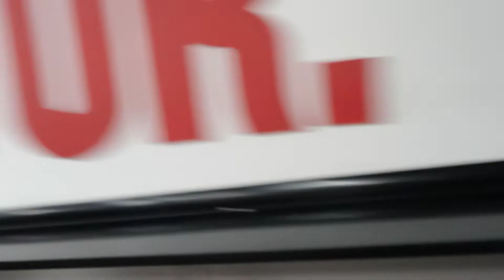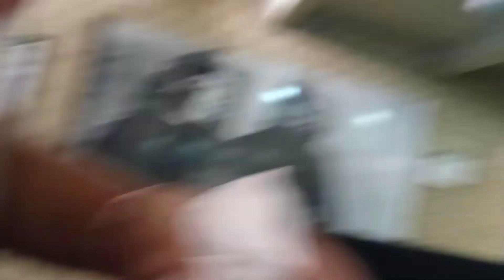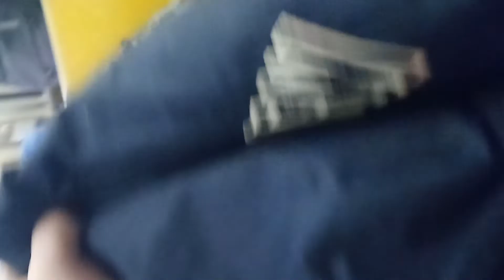We Missed you HAPPY 4th everybody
things are looking up guys in comparison